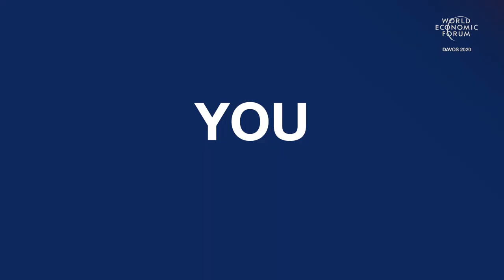DAVOS DAILY | DAY 3 | Angela Merkel on the Paris Agreement, Juanpa Zurita and Taxes for the Rich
Your daily breakdown of the most important highlights of Davos 2020. On Day 3, as reported by youtuber Juanpa Zurita, Angela Merkel reiterates the importance of keeping to the Paris Agreement, writer of "21 lessons for the 21st Century" Yuval Noah Harrari warns about the danger of cyber attacks on private data and the Finnish prime minister discusses the duality of being a young woman and a leader. See it all right here, on the World Economic Forum's channel.